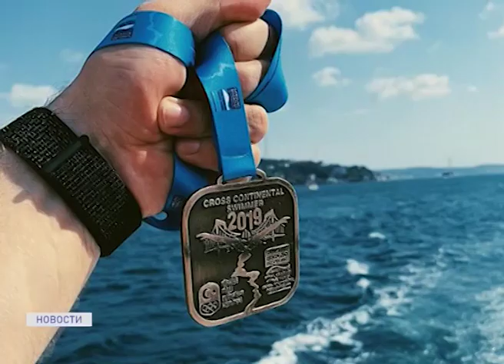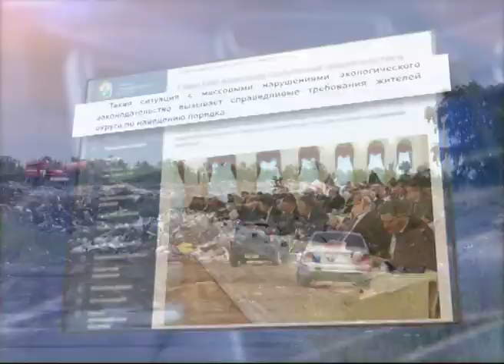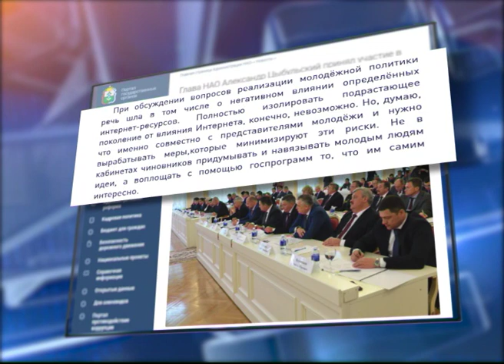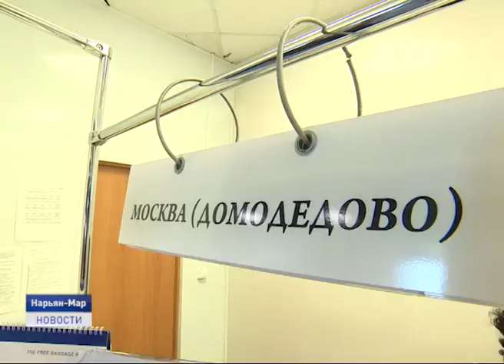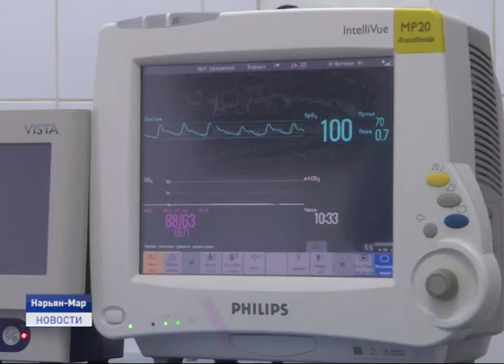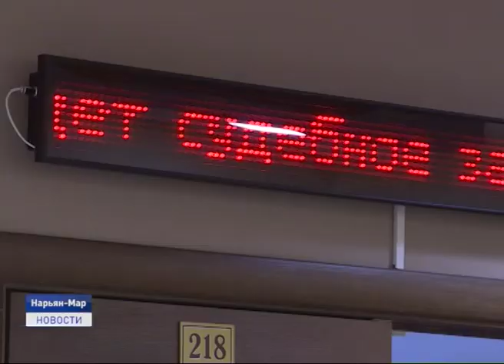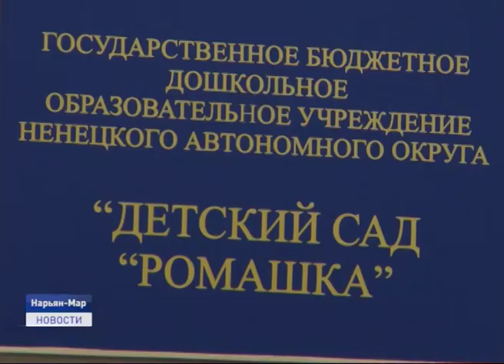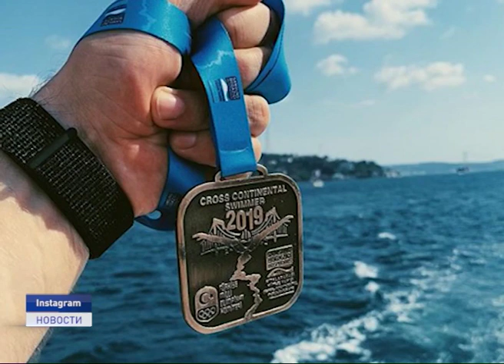Новости Ненецкого округа от 22.07.2019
Авиаперелёты станут еще доступнее. В правила субсидирования региональных авиаперевозок внесены изменения. Какие именно- расскажем совсем скоро...

Подрядчику необходимо ускорить темпы отсыпки.. В нашем эфире продолжение эпопеи с земельными участками для многодетных семей.

Человек с безграничными возможностями. Уроженец Нарьян-Мара преодолел вплавь пролив Босфор и вошел в пятерку сильнейших параатлетов мира.